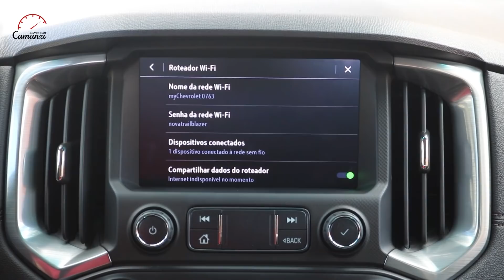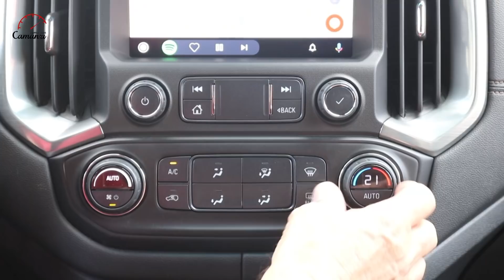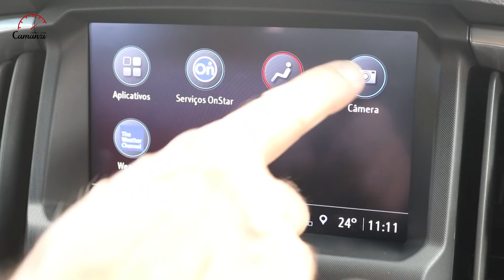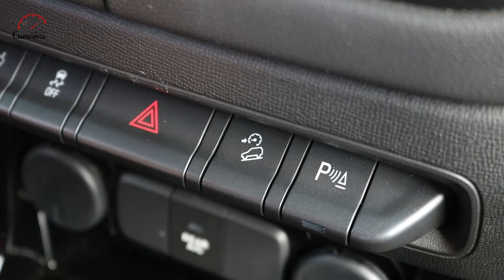Trailblazer vale o que custa? | Teste com Camanzi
O Trailblazer agora é oferecido em apenas uma versão, a Premier, com motor 2.8 turbodiesel e custando salgados R$317.600,00. Será que vale o que custa? É o que o Camanzi vai responder. Vem com a gente!

Texto e apresentação: Emilio Camanzi
Imagens: Camila Camanzi
Edição: Guilherme Silva